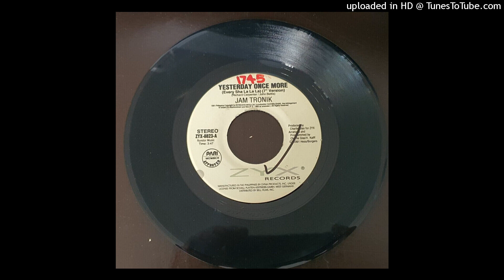Yesterday Once More (Every Sha La La La) (7 version)